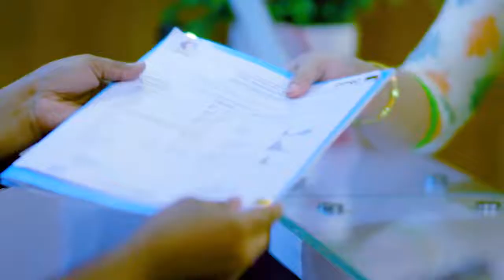ছোট একটু ব্যথা থেকে সম্পূর্ণ শরীর ব্যথা ভাল হলো | Full Body Pain Treatment